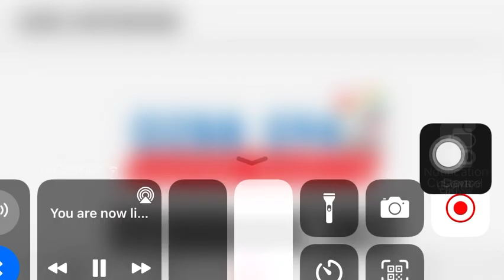DZBB 594 khz Aircheck March 23 2023 Part 2